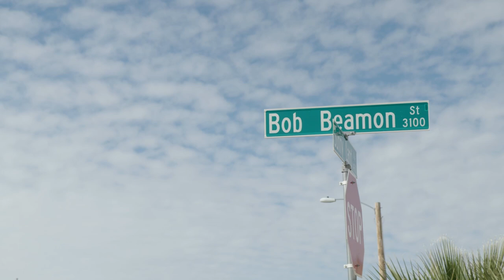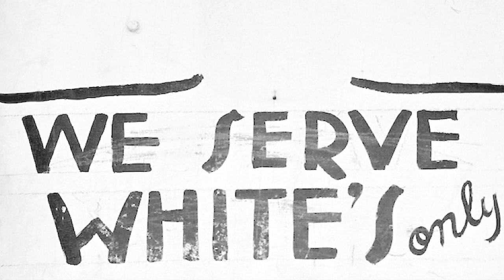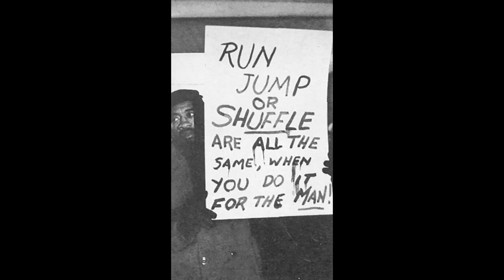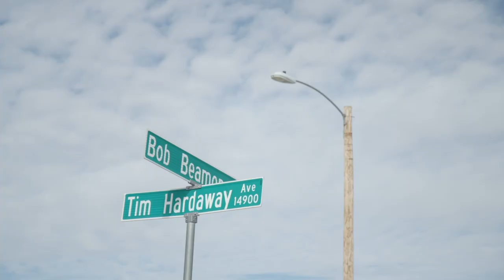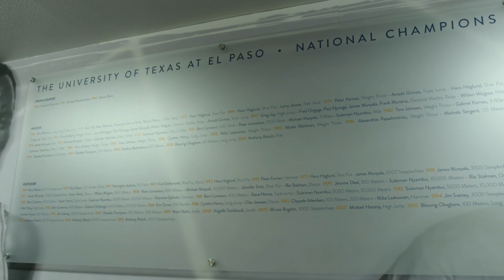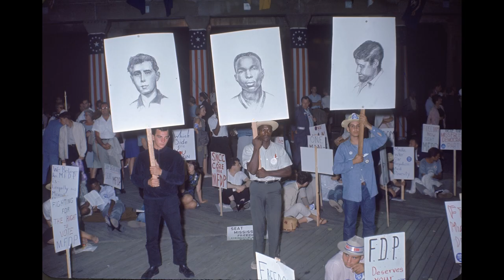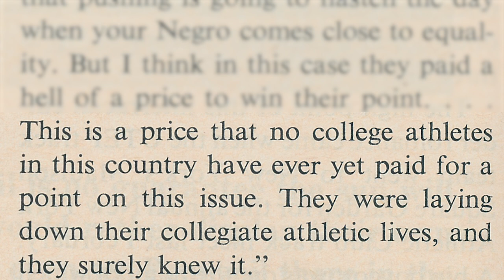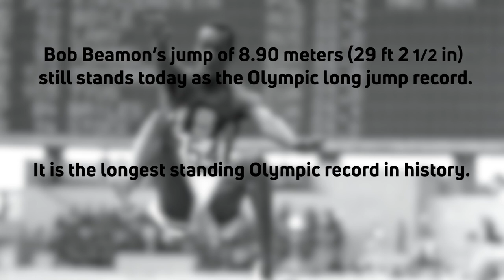Bob Beamon: The Legacy Beyond The Long Jump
Bob Beamon is synonymous with one of the greatest track and field performances in history, the 29-foot, 2.5-inch world record in the long jump he set at the 1968 Mexico City Olympics, a mark which eclipsed the former record by almost two feet and still stands as the Olympic record.

But few realize that Beamon almost sacrificed that opportunity standing up for civil rights.

In 1968, the University of Texas at El Paso was gathering steam as legitimate national championship contender. The engine powering that team was Beamon, a junior long jumper out of Queens, New York. He was undefeated on the year and had set the world indoor record.

But the year was also one of the most tumultuous in American history.

The Vietnam War was raging, there were hardening class differences, severe economic problems and an increasingly impatient civil rights movement that gave rise to combative and angry black power advocates. Harry Edwards launched the Olympic Project For Human Rights, which sought reforms through the organization of a potential boycott of the Olympics.

Beamon and the UTEP track team were able to withstand the outside pressure until April 4, 1968. While the team was in Austin preparing to compete at the Texas Relays, news spread that Dr. Martin Luther King Jr. had been assassinated in Mississippi.

Four days later, Beamon and 10 of his Black teammates decided to boycott a tri-meet against BYU and Utah State over the racist teachings of the Mormon Church. They all had they scholarships revoked.

This is the story of how the man who could fly was nearly grounded for standing against racism.